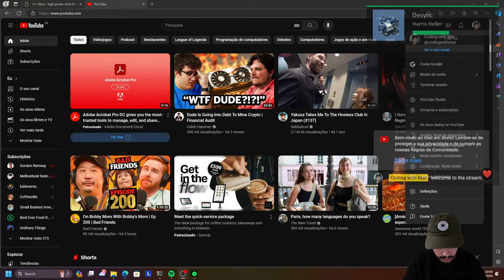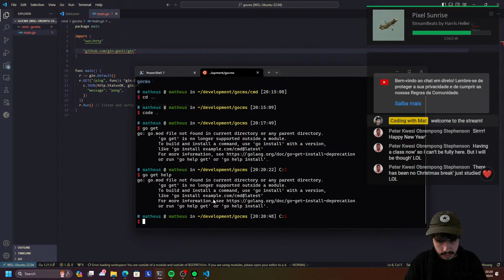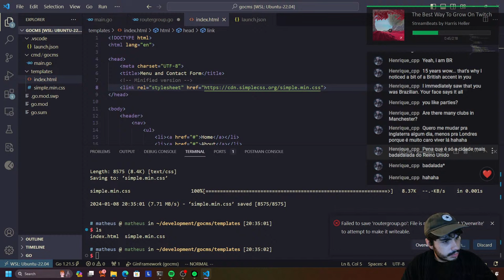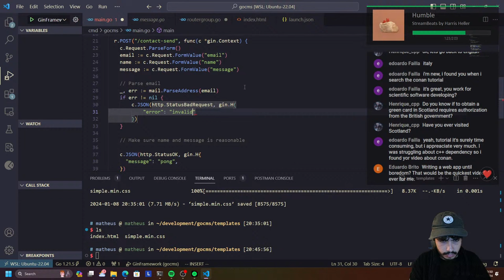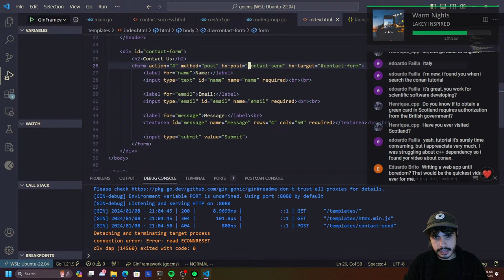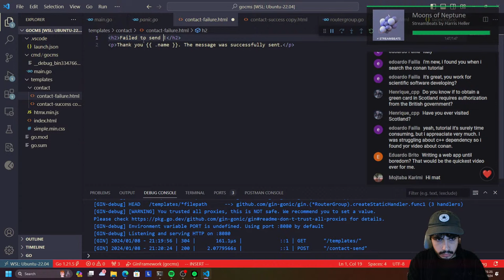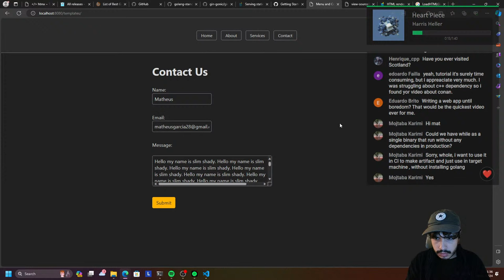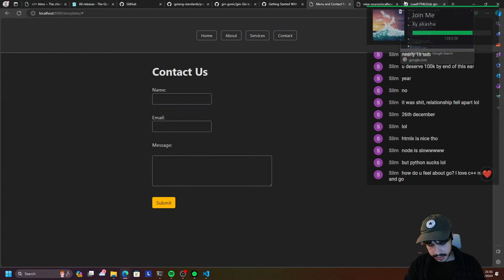Writing a Golang + HTMX Web App Until I'm Bored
🚀 Join me for an enttertaining live coding session where I dive into crafting a powerful web app using modern and pleasant-to-learn tech!

🖥️ We're harnessing the powerful Golang language for the backend magic and weaving frontend wonders with HTMX general templating.

👨‍💻 Get ready to witness the birth of a basic, yet functional web application in real-time! Tune in to learn, ask questions, and geek out over the coding journey! 🔥

I hope you guys enjoy the stream and I look forward to chatting to you.